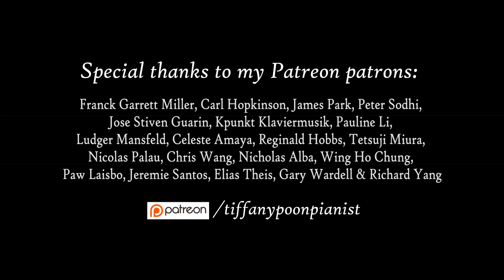Tiffany Poon - Chopin Nocturne Op.27 No.2 (2018)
It's been too long since I've posted any Chopin on my channel, so voila!